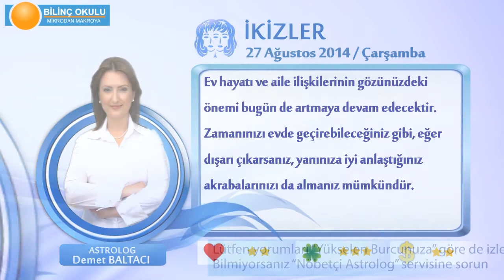İKİZLER Burcu, GÜNLÜK Astroloji Yorumu,27 AĞUSTOS 2014, Astrolog DEMET BALTACI Bilinç Okulu